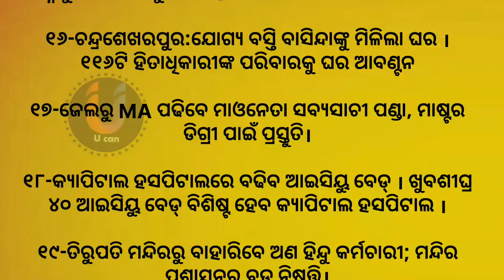ଆଜିର ଖବର 20 November 2024 l todays news l odisha news l news headlines l news 24 l odia news news